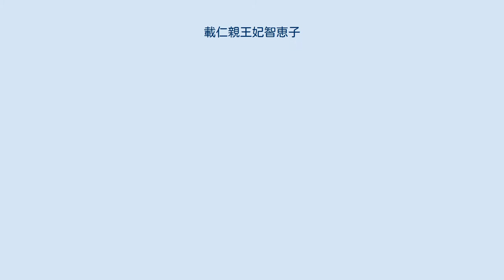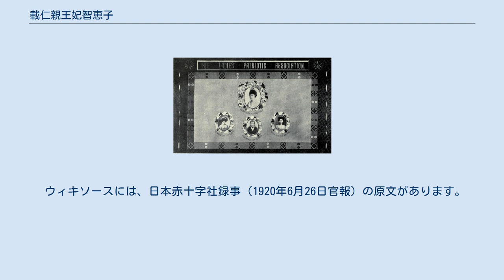載仁親王妃智恵子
載仁親王妃智恵子（ことひとしんのうひ ちえこ、1872年6月30日（明治5年5月25日） - 1947年（昭和22年）3月19日）は、日本の皇族。
閑院宮載仁親王の妃。
三条実美公爵令嬢。
母は鷹司輔煕の九女・治子。
 愛国婦人会の総裁を務めた（中上） 6歳ほどより跡見女学校へ通い、跡見花蹊に学ぶ。
絵画を得意とし、四條派の写生画、南宗派の文人画を修め、「花堤」の雅号を持つ。
1891年（明治24年）閑院宮載仁親王と結婚する。
載仁親王との間には篤仁王（夭折）、恭子女王（安藤信昭夫人）、茂子女王（黒田長礼夫人）、季子女王、春仁王、寛子女王、華子女王（華頂博信夫人、後に戸田豊太郎夫人）の2男5女を儲けた。
上から三姉妹は自分と同じ跡見女学校へ通わせ、春仁は学習院、下の二姉妹は女子学習院に通わせた。
篤仁王のほか、季子女王は腎臓病、寛子女王は関東大震災での被災により、いずれも成人を迎えずに没している。
 邸内に学問所を設けて教師を参内させるなど、王子王女の教育に熱を入れる一方、社会公共の事業にも精力を傾け、大日本婦人教育会や日本赤十字篤志看護婦人会の総裁を務めた。
日露戦争の時には、愛国婦人会の総裁に就任した。
 1947年（昭和22年）3月19日、小田原市にある閑院宮邸で薨去した。
満74歳没。
 3月26日に東京都文京区の豊島岡墓地で葬儀が行われた。
 ^ 今井小の実「愛国婦人会と社会事業：大正後期の山口支部の活動に焦点をあてて」（関西学院大学人間福祉学部研究会『Human welfare』第12巻第1号、2020年） ^ a b c 中村秋人「閑院宮妃殿下」『名媛と筆蹟』博文館、1909年 ^ 坂本辰之助（編）「妃智恵子殿下」『皇室及皇族』 昭文堂、1910年 ^ 皇室写真帖編纂所（編）「閑院宮(御住所麹町区永田町)」『皇室写真帖』皇室写真帖発行所、1922年、p.86 ^ 跡見花蹊「女王殿下を偲び奉りて」『をりをり草』実業之日本社、1915年 ^ 『官報』第6055号、「告示 宮内省告示第五号」、昭和22年3月24日 ^ 『官報』第6056号、「告示 宮内省告示第六号」昭和22年3月25日 ^ 『官報』第2550号、「叙任及辞令」、明治24年12月28日 ^ 『官報』第7578号・付録、「辞令」、明治41年9月28日 ^ 『官報』第4438号・付録「辞令二」1941年10月23日。
 ウィキメディア・コモンズには、載仁親王妃智恵子に関するカテゴリがあります。
 ウィキソースには、日本赤十字社録事（1920年6月26日官報）の原文があります。